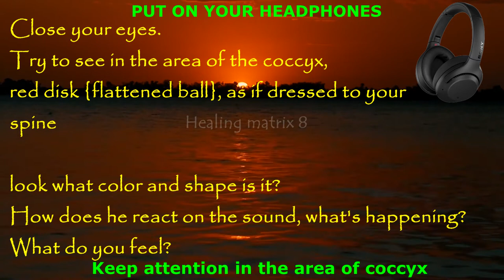Healing frequency 285 Hz + Tibetan bowls Healing Genitourinary system Intestine and Legs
Just listen! 21 day🎧

Healing with Tibetan singing bowls, with a frequency of 285 Hz, healing the lower body: healing the legs, healing the intestines, healing the bladder, urethra (urethra), ovaries, uterus or prostate gland, lower spine. Meditation on harmonious relationships.

In order for the functioning of the chakra to be complete, the state of health of the legs, lower region of the spinal column, genitals, kidneys and adrenal glands is important.

Vibration tuning at 285 Hz - awakens the settings of the source code. Quantum initiation takes place. A person gets rid of guilt, the process of rejuvenation of the whole body starts.

Healing frequency 285 Hz - connects with the Muladhara chakra, which is responsible for the main instincts and human needs: self-preservation, health, food, shelter, physical existence, security and reproduction of offspring.
The main function of the Muladhara chakra is the preservation of life and the ability to survive in any conditions.

If there are blocks and clamps in the area of ​​this chakra, then the energy enters the body poorly. This is facilitated by fears, doubts, worries, feelings of loneliness and self-doubt. People with a blocked Muladhara chakra often suffer from diseases of the internal organs located in the area of ​​this chakra, or get injured in the lower parts of the body.

For the normal functioning of the 1st chakra, you need to establish relationships with your loved one, relatives, friends and colleagues.

HOW SOUNDS HEAL THE BODY
Mankind has long used music to heal people.
Swiss doctor of medicine Hans Jenny from Basel conducted fascinating experiments in which you can literally "see" how sound works.

Hans Jenny placed sand, a liquid, on a metal plate, which he attached to an oscillator, which vibrated under the influence of a frequency generator. Jenny changed the frequency of the oscillator and noticed that the substances on the plate, which he used to create the visible sound environment, turned into very interesting shapes.

Powder or water imitated the properties of divine geometry. Moreover, the higher the frequency, the more complex the forms formed.